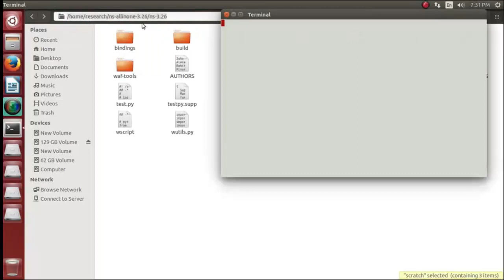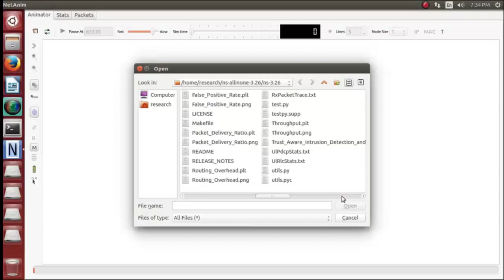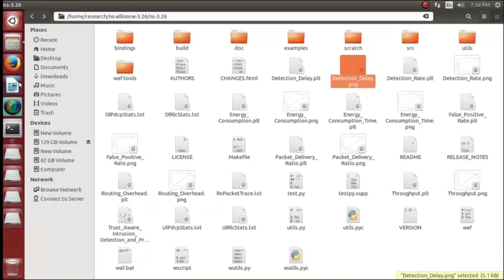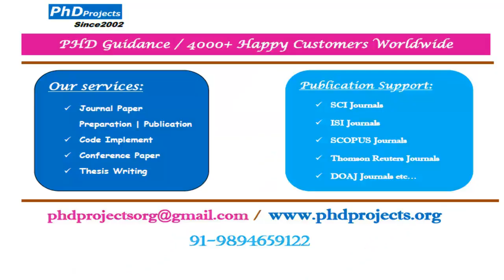5G Communication Cloud MANET Intrusion Detection Projects